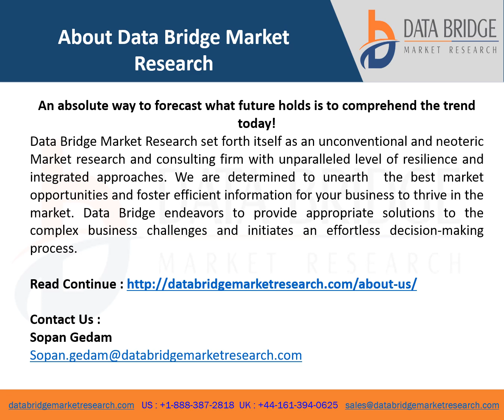Asia Pacific Outdoor Cushions Market Market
Data Bridge Market Research analyses that the outdoor cushions outdoor market is expected to reach USD 1,046,812.54 thousand by 2029, from USD  787,856.20 thousand in 2021 growing at the CAGR of 3.7% in the forecast period of 2022 to 2029. The market report curated by the Data Bridge Market Research team includes in-depth expert analysis, import/export analysis, pricing analysis, production consumption analysis, and climate chain scenario.